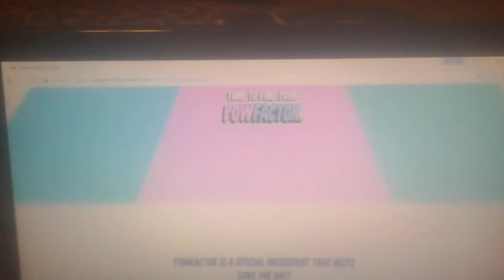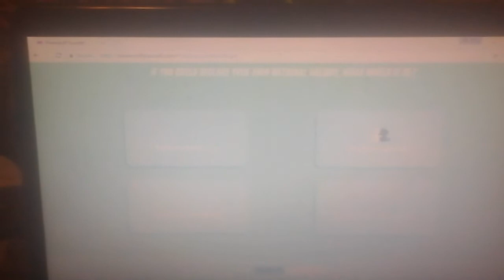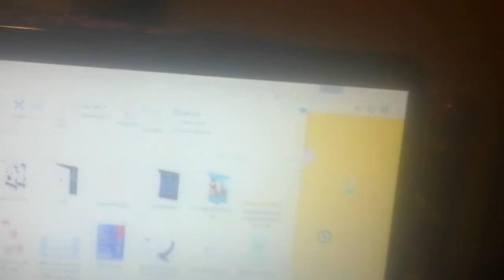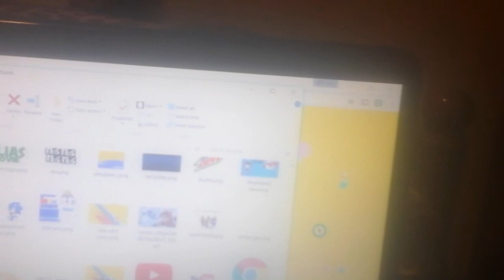SFE Tries Powerpuffing himself